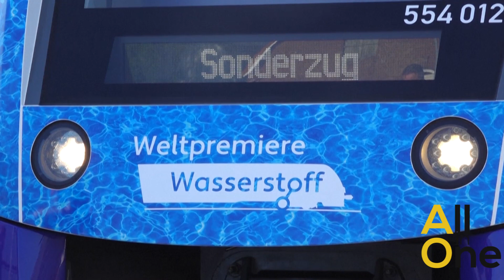World's First Hydrogen Train Fleet Premiered in Germany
Germany inaugurates a railway line powered entirely by hydrogen, a "world premiere" and a major step forward for green train transport despite nagging supply challenges.